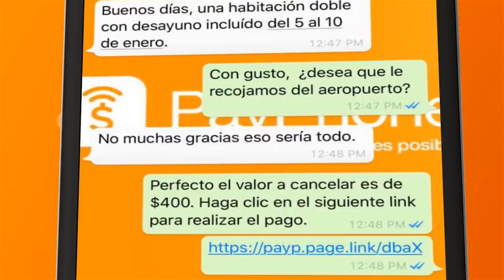Pagos en Línea Payphone